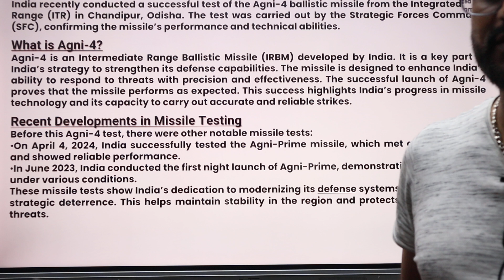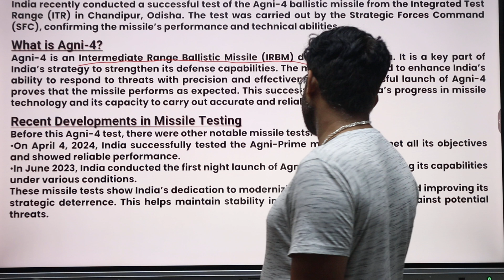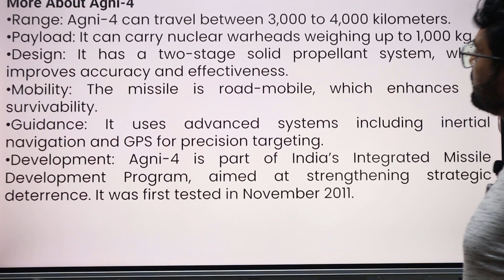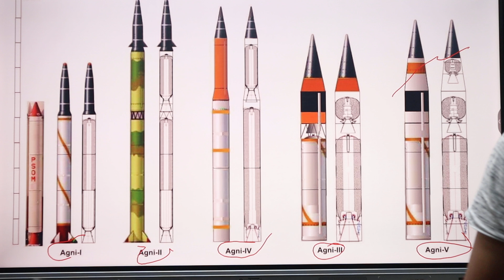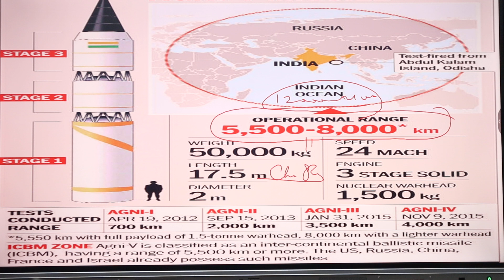India Successfully Launches Agni 4 Ballistic Missile